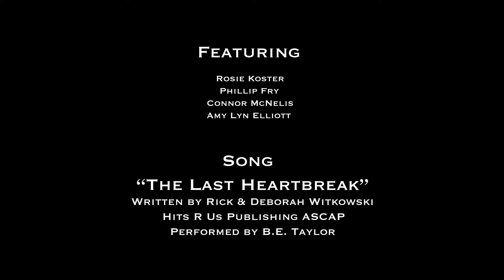B.E. Taylor "The Last Heartbreak" from the film "Tributaries"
If you are a B.E. Taylor fan, then don't miss our feature-length film, Tributaries, now streaming on Amazon Prime Video. You likely have never heard "The Last Heartbreak" before. It is part of our soundtrack along with 16 other original songs. Thanks to Rick & Deborah Witkowski (who wrote it) and Veronica Taylor for giving us her blessing to use the song in our film. This is just a sample of "The Last Heartbreak".